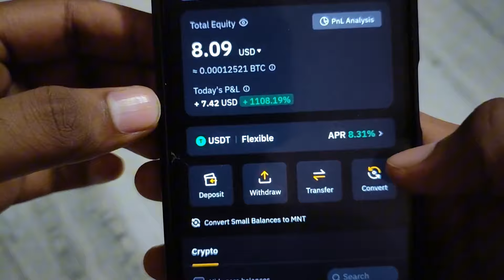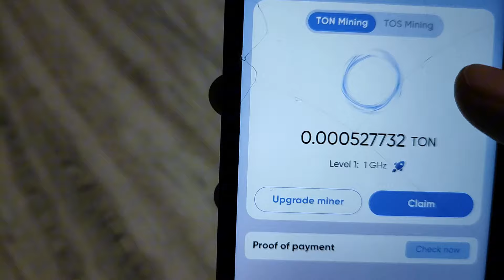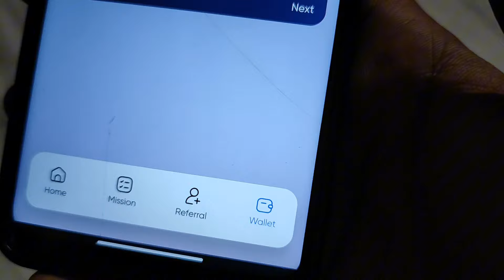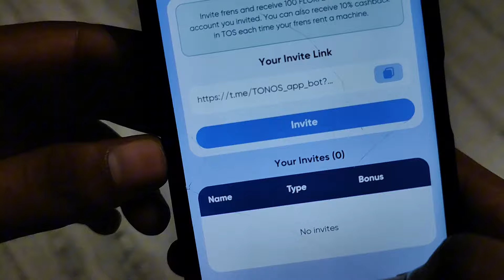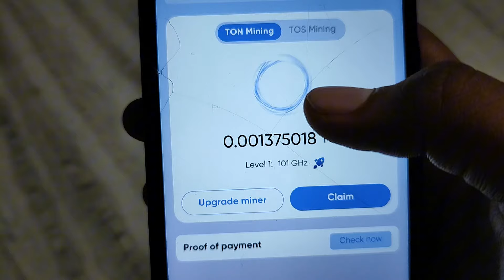new earning app today | new crypto loot today | Free Ton Mining | New airdrop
new earning app today | new crypto loot today | Free Ton Mining | Free Mining

New Earning App today | new airdrop today | new crypto loot | New airdrop | Free Airdrop

🚀 1000% ALL Users Profit Airdrops 💥💥💥